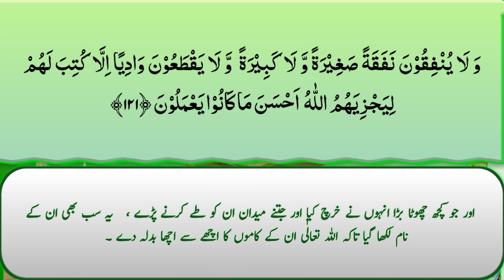Quran Para 11 Ruku 4 || Surah tauba || TilawateQuran 2023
In this video I recite surah tauba para no 11 Ruku no 4 tilawat e Quran 2023